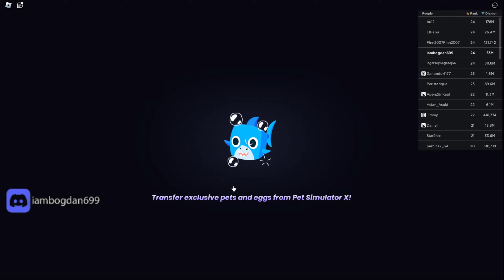UPDATE: PET SIMULATOR ESTE PE DRUMUL CEL BUN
💸 ENEBA - locul unde JOCURILE sunt IEFTINE! (PSN, Xbox, PC) 🤑
🗺️ FOLOSESTE CODUL "TTVX" IN ITEM SHOP !
🗺️ Filmeaza si trimite pe sau pe si primesti ADD si FOLLOW + DAU GIFT RANDOM IN FIECARE LUNA!
Donatii:
Linktree (Conturile de Social Media)
Playlist TIPS&Tricks:
Toate Evenimentele din STW (Tot ce iti trebuie!) made by Beast
Comenzi Pe Care Le Poti Scrie Pe Chat Live:
!ani !controller !epic !rez !oras !power !telefon !monitor !mouse !tastatura !casti !componente
🖱️GEAR ⌨️
Microfon: RAZER Seiren Mini, Mercury (n-am bani de el)
Mouse: Logitech G703 HERO Lightspeed (Wireless)
Mouse Pad: Mousepad Pro Gaming GMB, Marime M, (Culoare Negru)
Tastatura: Royal Kludge RK837 Hotswap 65% (Culoarea mov+alb keycap-uri custom)
Casti: Logitech Wireless G435 Lightspeed
Monitoare: Dell S2422HG 165Hz + Tesla 27MC625BF 75Hz
Placa Video: Asus NVIDIA GeForce RTX 3060 12GB
RAM: Kingston FURY 32GB RAM 3200Mhz (folosesc 2666Mhz ca pusca pc-ul)
Placa de Baza: Asus Prime H310M-R R2.0
SSD: ADATA Premium 250GB + ADATA Premium 1TB